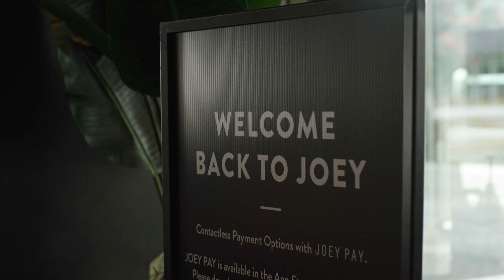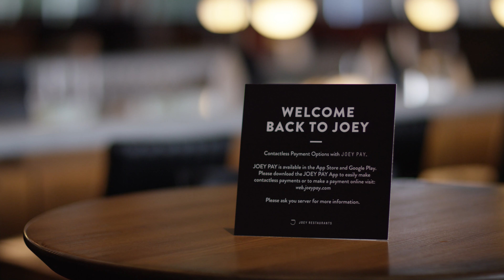"We're Ready For You" - Layne Krienke, President